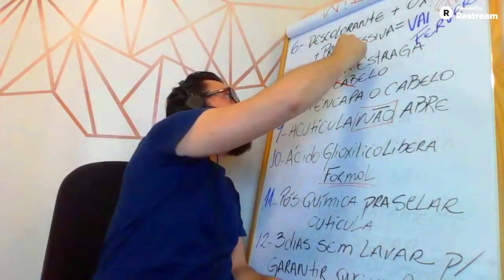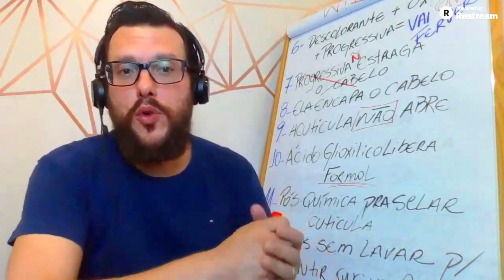DEPOIS DE ANOS O CABELO QUEBROU COM A PROGRESSIVA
A FALTA DE CONHECIMENTO É O QUE TE AFASTA DE CONSEGUIR O LISO PERFEITO
VEJA O VIDEO COMPLETO